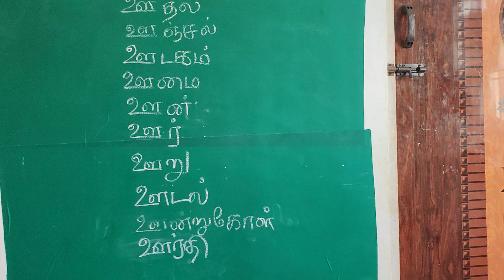ஊ எழுத்து வார்த்தைகள்